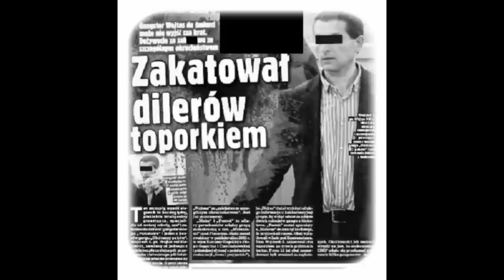Gang obcinaczy palców - W strukturach grupy Mokotowskiej.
Z filmu o gangu obcinaczy palców widzowie dowiedzą się o kilku najgorszych przestępstwach  tej brutalnej grupy przestępczej, której domniemanymi przywódcami byli "Wojtas" i "Ojciec". Grupa ta wchodziła skład  tzw. Mafii Mokotowskiej a opowiadają o niej Mariusz Szlachet i lektor Hubert Dobrzyński.